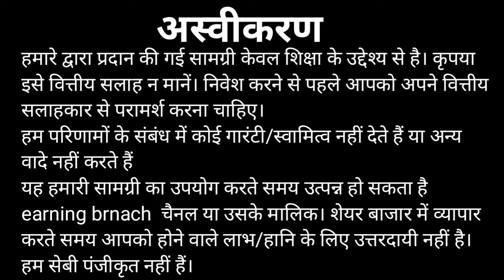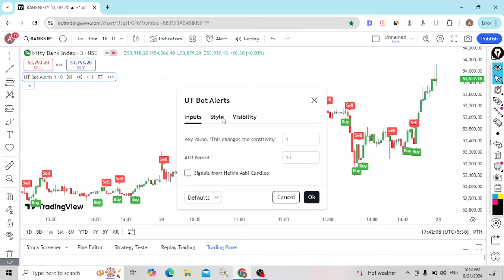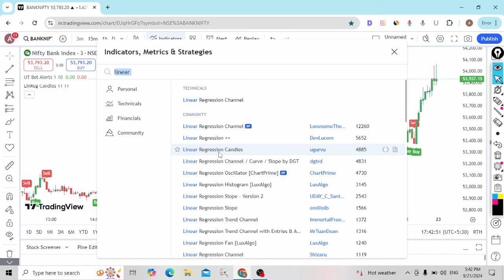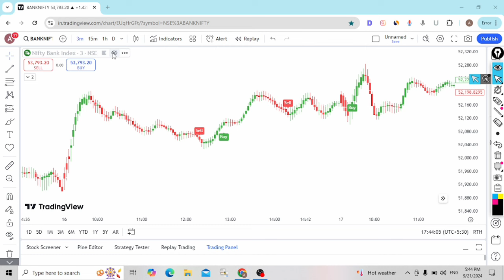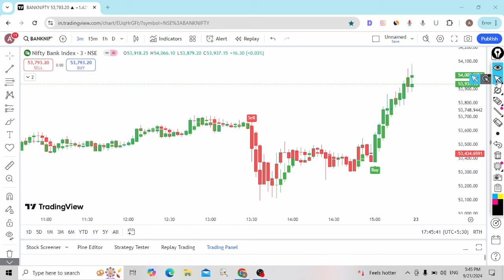Tradingview 100% free imdicator | buy sell signal high accuracy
strategy
isme aapko
🎯1. Perfect entry
🎯2.Trailing SL for big profit
🎯3. Profit booking
🎯4. Risk management
🎯5. Over Trade control
seekhne ko milega
Simple aur easy strategy hai
एक बार की learning जीवन भर काम आएगी

यहाँ लिंक पर क्लिक करके सीख सकते हैं
2EE strategy 👇👇👇👇👇👇👇👇

tradingview
the most accurate buy sell signal indicator in tradingview
tradingview indicator,buy sell signal indicator tradingview
accurate buy sell signal indicator
best tradingview buy & sell signal